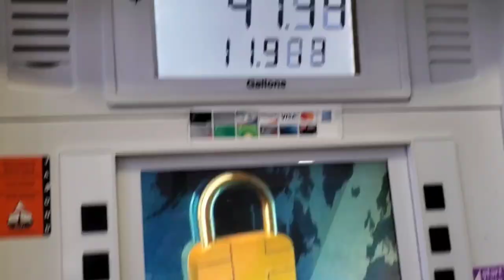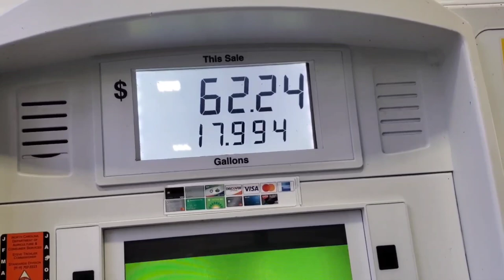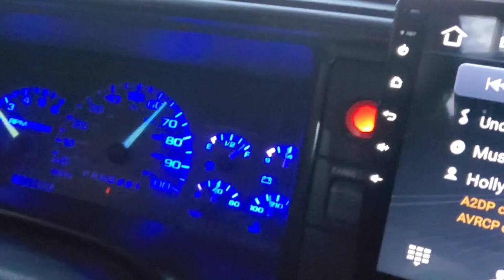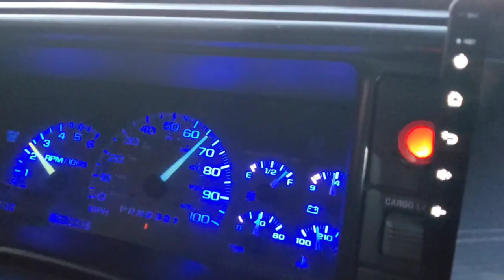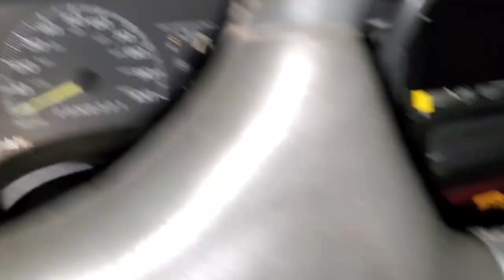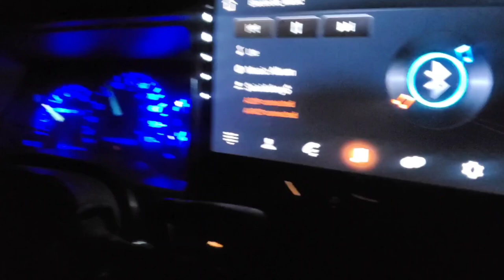Road Trip to get a New Tow Pig 🐖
Visit my friends channels

Nigel STST

Boostismyfriend

WrecklessGarage

Bmorefox

918Motorsports

KOTV Motorsports

Spooled Media